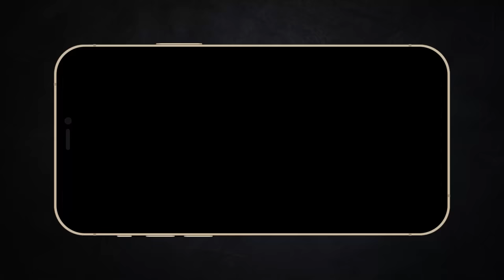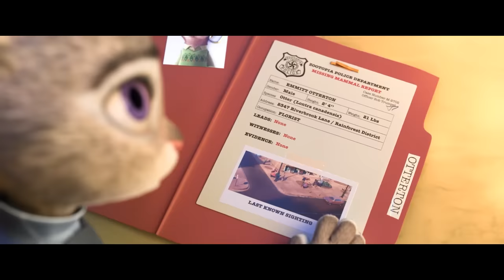Thỏ và Cáo là đôi bạn thân | Recap Xàm Zootopia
Mobile: Mr. Nguyễn Văn Linh
Zalo (nhanh nhất) và SĐT: 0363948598